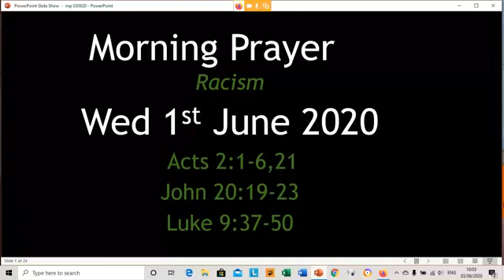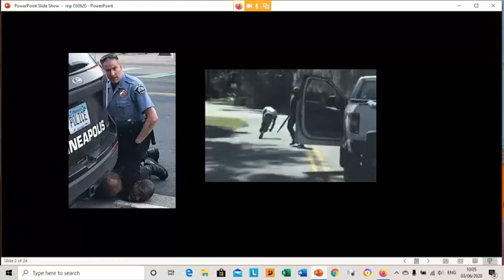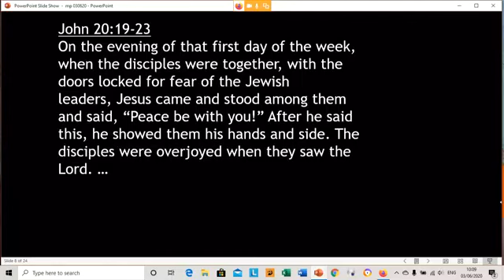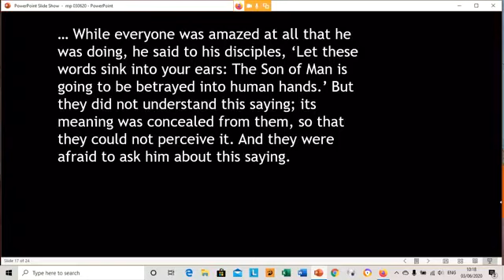morning prayer 030620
Morning Prayer Service led by Rev Dr Tom Hunton. A service praying about racism. John 20:19-23. Acts 2:1-6,21. Luke 9:37-50.